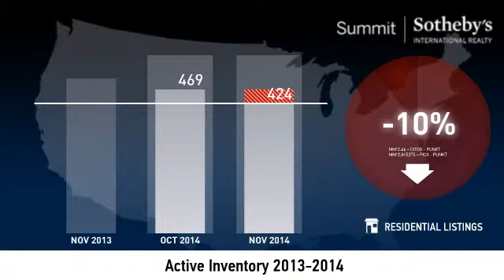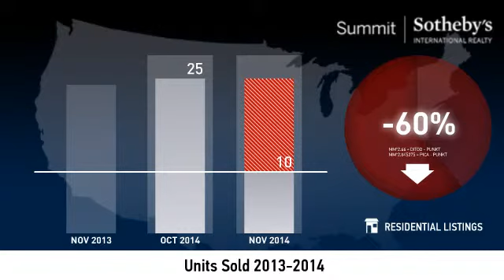Summit County - November 2014 Real Estate Market Update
Real estate is local, which is why we offer you current and historical data from our local Park City MLS to produce detailed, highly visual and easy to interpret videos that clearly demonstrate market trends for real estate in Summit County.